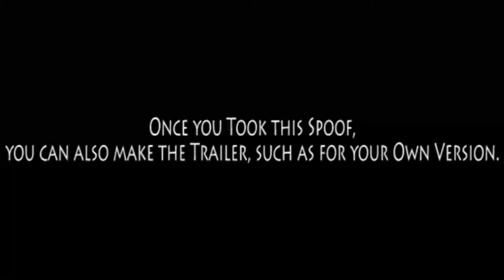Nalaficent (2014) series (A Request for CoolZDanethe5th)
Other casts:
- King Henry's Army - Various Animal Villains
- Fairies - Various Animals